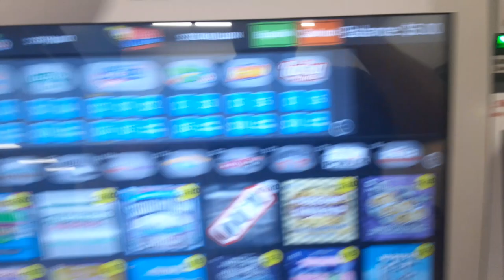all sales final ohio state lottery